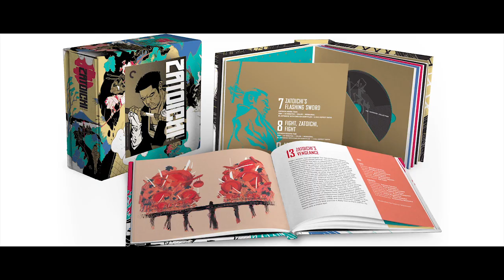Zatoichi: The Blind Swordsman | Trailer | Pre-Order Now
The colossally popular Zatoichi films make up the longest-running action series in Japanese history and created one of the screen’s great heroes: an itinerant blind masseur who also happens to be a lightning-fast swordsman. As this iconic figure, the charismatic and earthy SHINTARO KATSU became an instant superstar, lending a larger-than-life presence to the thrilling adventures of a man who lives staunchly by a code of honour and delivers justice in every town and village he enters. The films that feature him are variously pulse pounding, hilarious, stirring, and completely off-the-wall. This deluxe set features the string of twenty-five Zatoichi films made between 1962 and 1973.

Pre-Order Now